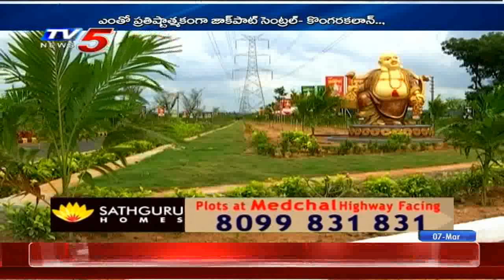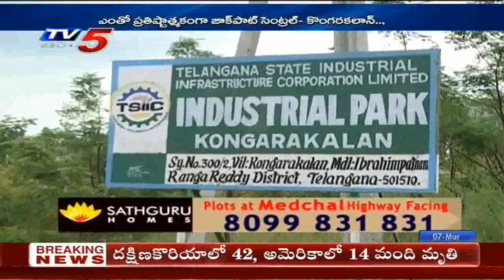Jackpot Central @ Kongarakolan, Adibhatla | Sadguru Homes| Realcity | 7th Mar 2020 Business Weekend